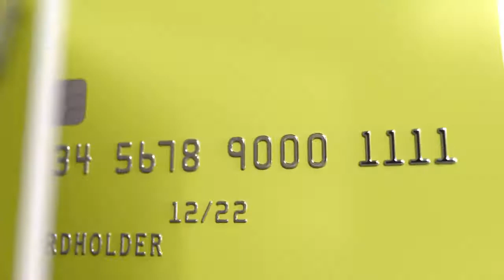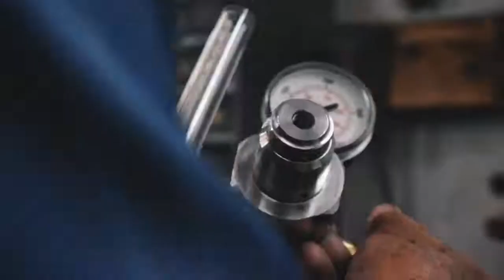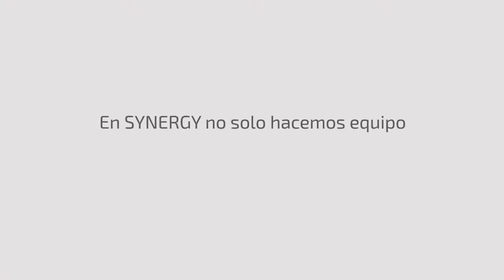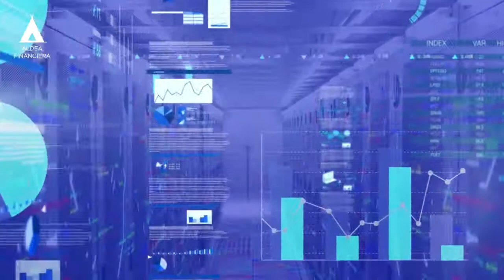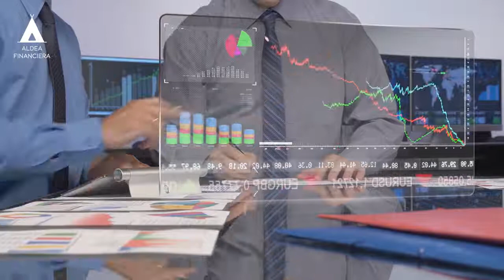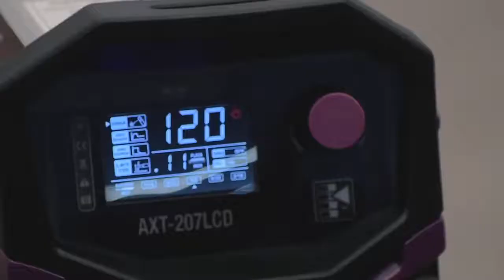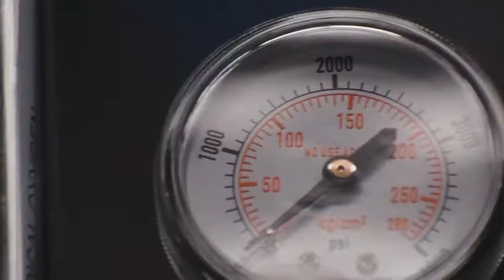Cómo pagar adecuadamente tu tarjeta de crédito, Entrevista con los Hermanos Vázquez Medina.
Transmisión desde Alborata Hotel Boutique.​
Tendremos el consejo financiero semanal  dónde te diremos cómo pagar adecuadamente tu  tarjeta de crédito y cómo darle un buen manejo.​

Entrevista con los hermanos Vázquez Medina , un despacho contable con más de 30 años de historia, también  tendremos el resumen del libro de la semana "The slight edge" de Jeff Olson con consejos muy interesante para lograr las metas de tu vida.​

¿Te gustaría ser un emprendedor?
Te invitamos al Curso para Emprendedores, logra que tu emprendimiento sea exitoso.

Recibe información para mejorar tus finanzas ​